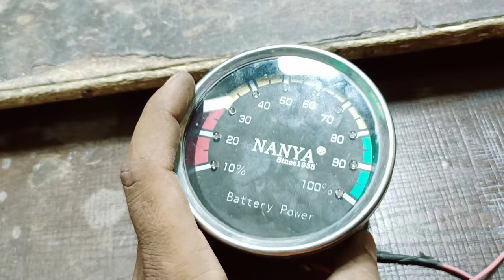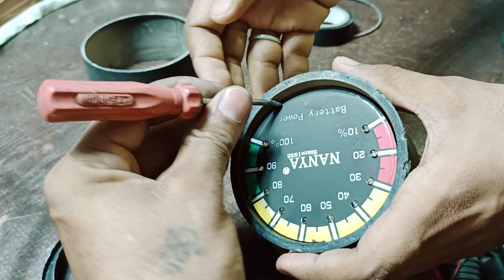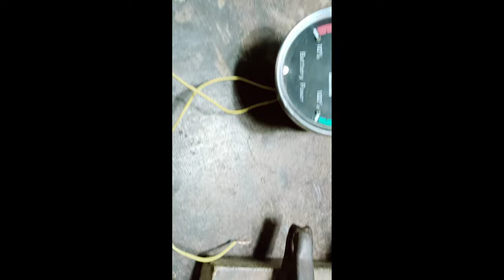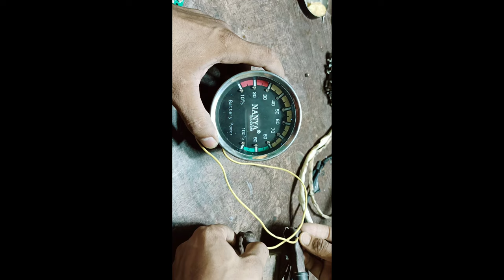E rickshaw meter full connection